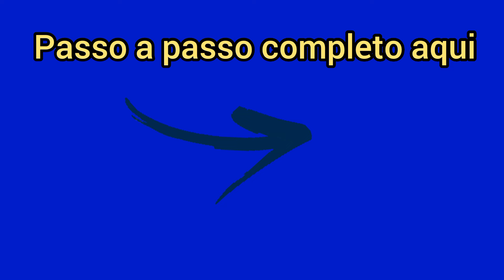💣💣 APRENDA a CORTAR garrafas de VIDRO, fácil e RÁPIDO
Como cortar garrafas de vidro fácil e rápido

Como cortar garrafa de vidro